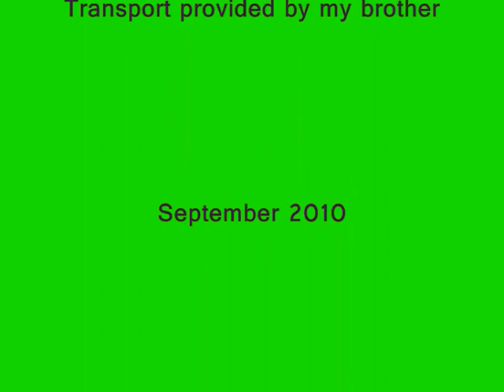TWO NTH. QLD. RIVER CROSSINGS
These shots show the crossing of the Gregory & The Lynd rivers in Nth Old, this was taken in the dry season.